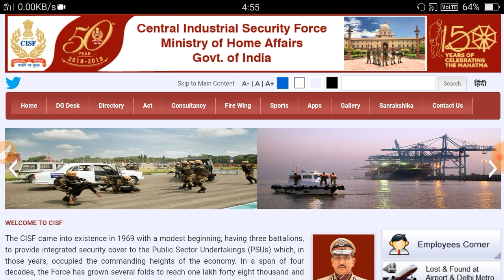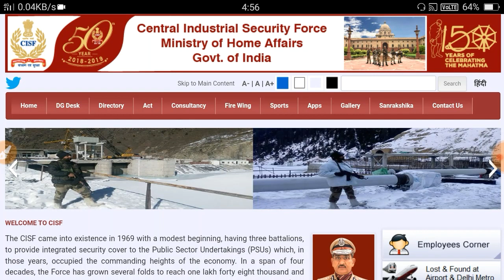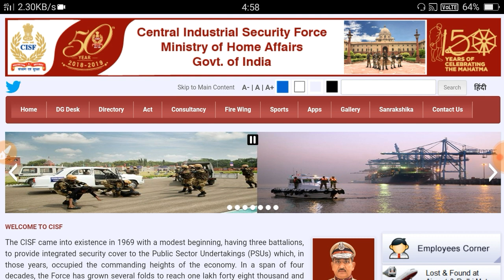आज कैसे हुआ Physical जाने || CISF Trademan physical 2020 || CISF Trade test में क्या पुछा जा रहा है।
CISF Trademan physical 2020

4January CISF Trademan physical 2020 || आज कैसे हुआ physical | Trade test में क्या कराया गया है जाने

CISF Cook Trade Test 2019 || CISF Trademan में Cook Trade Test कैसे होता है जाने। Complete जानकारी